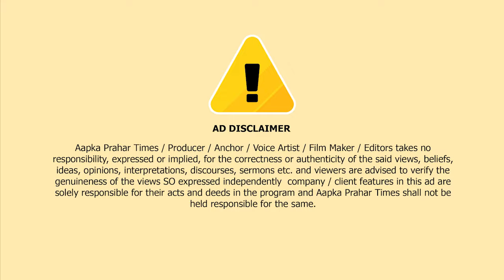किसी का भी नही लगेगा स्टेज ? रीदा रशीद ने ले लिया परमिशन || Islamuddin Khan | Aapka Prahar Times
किसी का भी नही लगेगा मंडप? रीदा रशीद ने ले लिया परमिशन || Islamuddin Khan